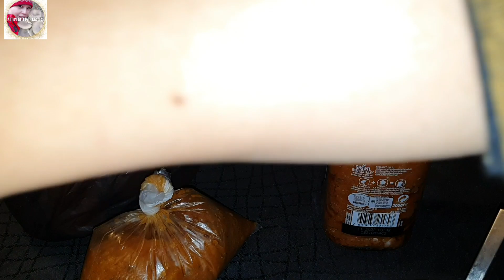หม่ำไข่ปลา🐠แซ่บเวอร์สูตรตามใจฉัน😅🤤🤤04/02/21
สวัสดี​จ้า​พี่น้อง​🙏วันนี้​ยายตาพาทำหม่ำไข่🐠แบบบ้านๆแต่แซ่บ 🤤เวอร์ถ้าพีน้องท่านไดอยากให้ยายตาพาทำ อะไร​คอมเมนท์​ใต้​คริปได้นะคะ ขอบคุณ​จร้า​🙏🙏🥰🥰